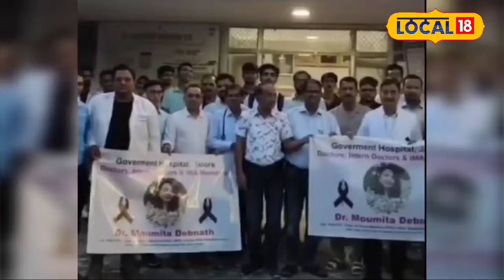Kolkata Doctor Case: कोलकाता बलात्कार मामले में डॉक्टरों का विरोध प्रदर्शन जारी!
In response to the gang rape and murder of a post-graduate trainee doctor on duty at RG Kar Medical College in Kolkata on August 9, doctors in Jalore and Beejmal staged strong protests.
9 अगस्त को कोलकाता के आरजीकर मेडिकल कॉलेज में ऑन ड्यूटी पोस्ट ग्रेजुएट ट्रेनी डॉक्टर के साथ सामूहिक बलात्कार और हत्या के विरोध में जालौर और भीनमाल के डॉक्टरों ने सख्त प्रदर्शन किया।